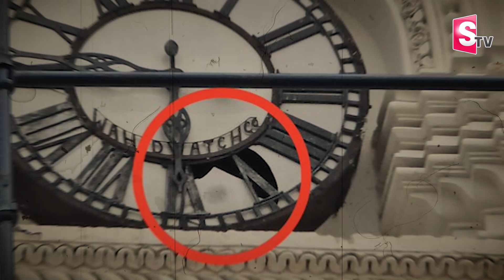పగిలిన చార్మినార్ గడియారం | Charminar Clock Damaged | 135 Years old Clock Damaged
Watch► పగిలిన చార్మినార్ గడియారం | Charminar Clock Damaged | 135 Years old Clock Damaged